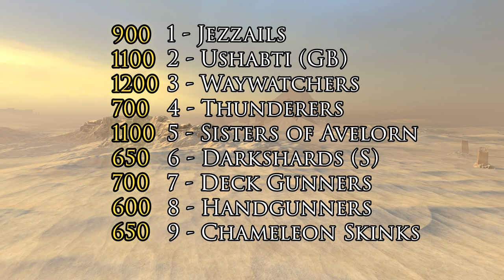Who's The BEST Missile Infantry? - Warhammer 2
Ever wondered which missile infantry can outshoot the others? We're gonna test the top missile units to see who's the damn best!

My beard & I grow stronger with you at our side!